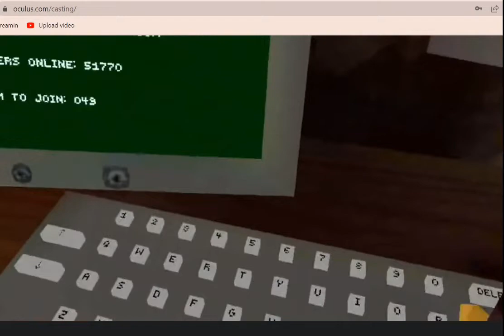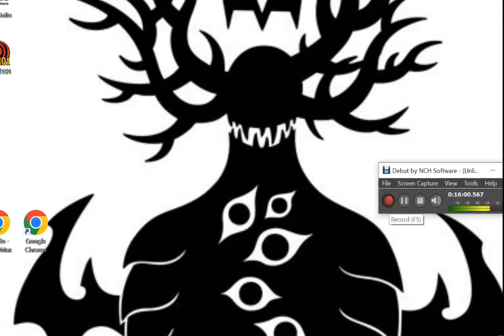gtag ghost hunting p1